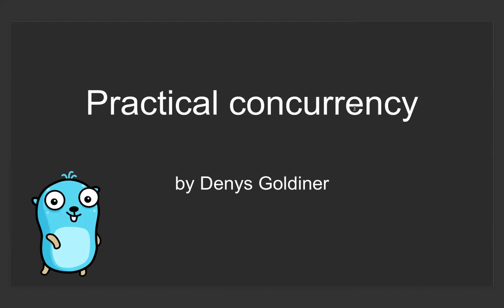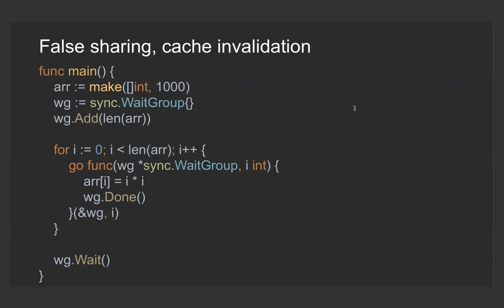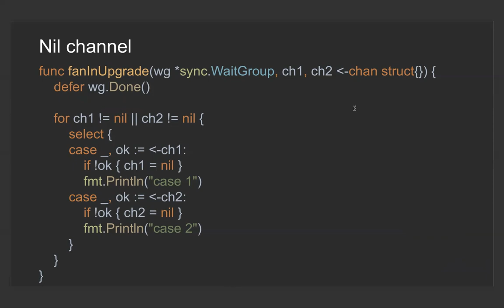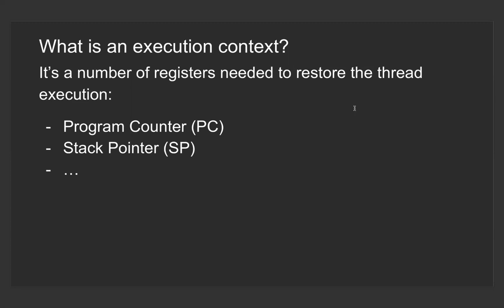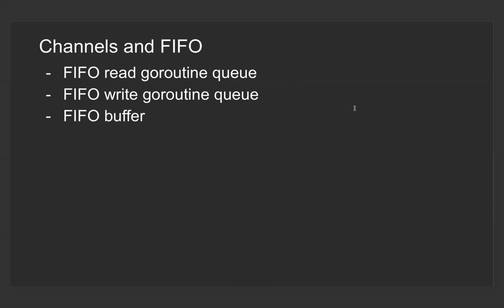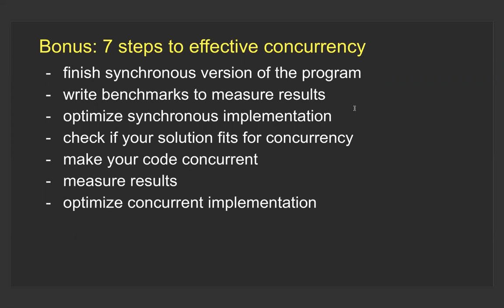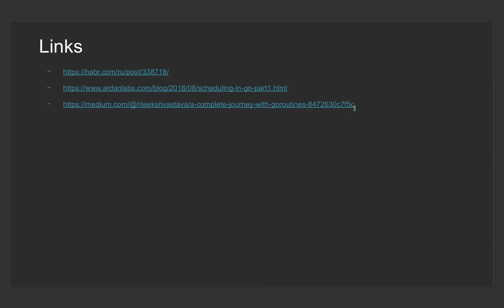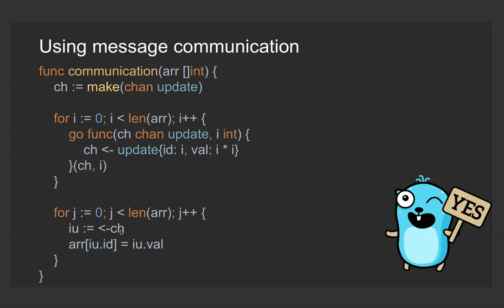The Go concurrency under the hood by Denys Goldiner (Rus)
Go is a simple language with familiar syntax, but still, there are features, which implementation differs from most part of other programming languages. For example, the idea of CSP implemented as concurrency paradigm is used for parallelism in Go. It looks like a simple API, but under the hood, it is very complicated, but interesting mechanism. We will discuss, how it really works.